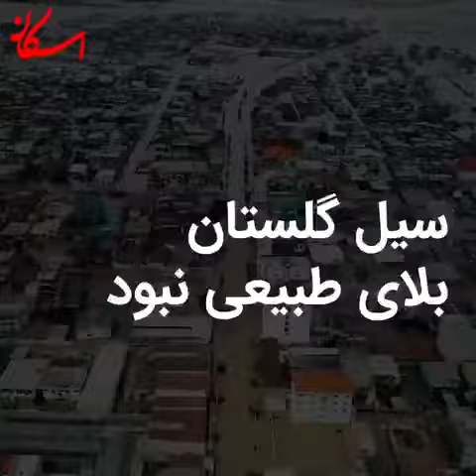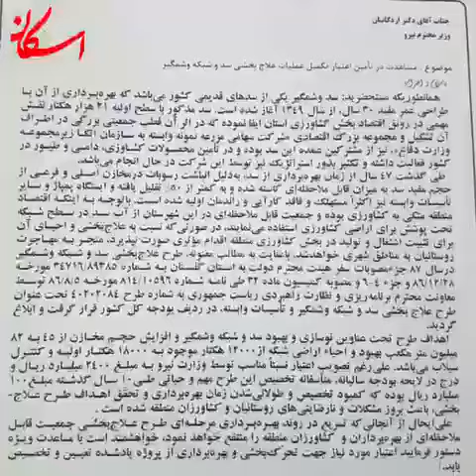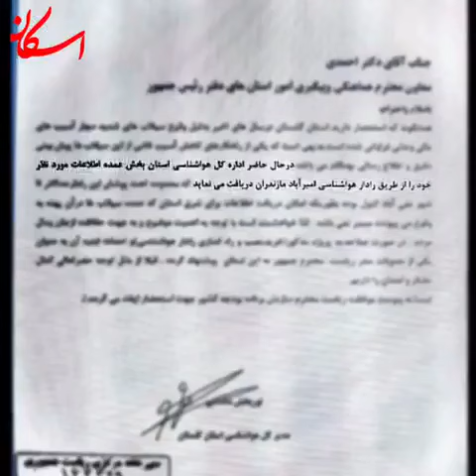سیل گلستان بلای طبیعی نبود